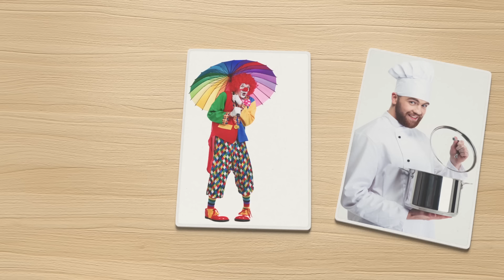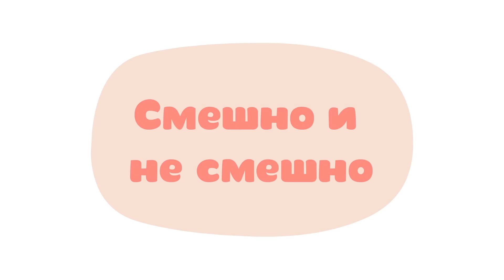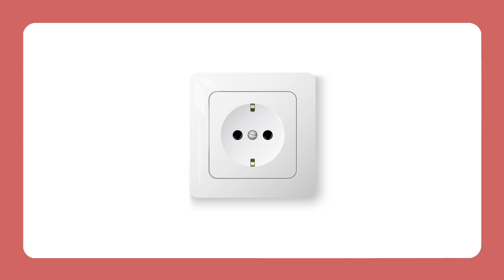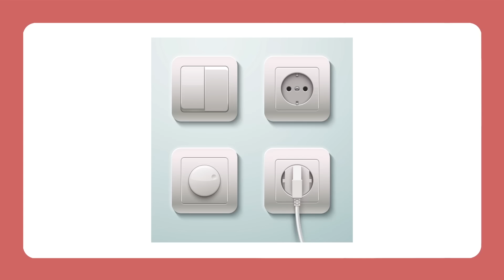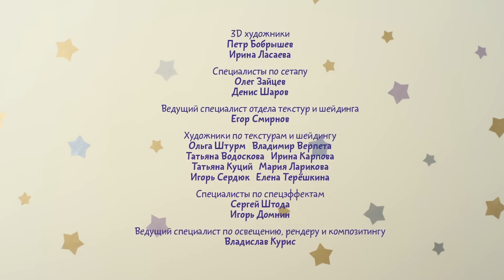Малышарики - Все любимые серии - сборник - мультфильм для самых маленьких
Смотрим домавместе с малышариками.
Малышарики - это обучающие и развивающие мультики для детей от 0 до 4 лет. Они помогут малышам освоить такие понятия как "длинное-короткое", "маленькое-большое" и др. А также с "Малышриками" можно быстро и легко научить ребенка узнавать и называть цвета и формы, обучить малыша словам вежливости и объяснить, как играть дружно и не ссориться с другими малышами.
Давайте учится, играть и развиваться вместе!